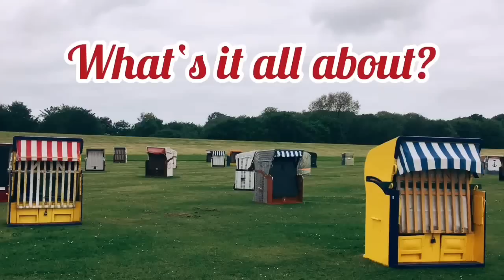Foreign languages in my life. How to juggle languages?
How did Russian, English, Spanish and German appear in my life? Watch this video where I share my life story and my language story with you. How many languages do you know? How many languages do you speak/ actually use in your daily life? Did you ever think about marrying somebody from another country? Of you are married/dating somebody from the different country, share your experience with us.
Learning different languages, getting tips, discovering new worlds and cultures is so cool. Let’s dive into it together!